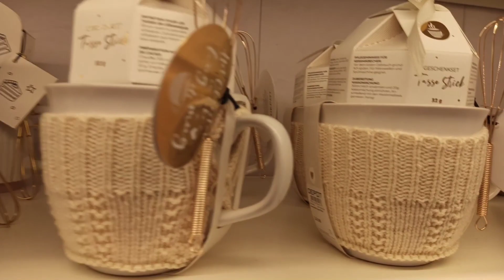Обзор магазина🌿Красивое карнавальное стекло и праздничная декорация. 🌲🌲🌲